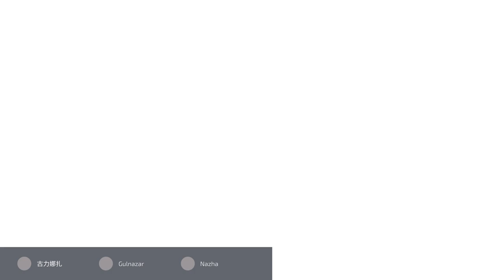[Goddess] Uyghur Beauty Guli Nazha (古力娜扎)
Gülnezer Bextiyar, aka Gu Li NaZha, is a Chinese actress and professional model of Uyghur descent. She was born and raised in the Xinjiang Uyghur